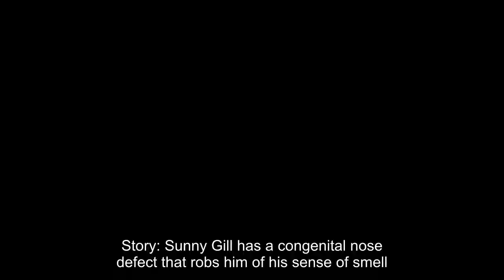Sniff!!! Movie Review :The film has the potential to fly, but strangely decides to walk.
Story: Sunny Gill has a congenital nose defect that robs him of his sense of smell. A freak accident in a chemistry lab opens up his nose (and his world).Review: The nose truly is the underdog of the human head, at least when it comes to Bollywood. Because the awkward little organ cannot be sexualized like its prettier counterparts (the lips, the eyes or the hair) it is often deemed unworthy of attention. Until movies like Sniff!!! decide to turn the spotlight on it with a fragrant idea. Here, Sunny Gill (Kushmeet) is born without a sense of smell, a great source of agony for his father (Manmeet Singh) and grandma (Surekha Sikri). When Sunny casually wanders into an old chemistry lab and causes a couple of goblets to break, the combined solution forms a gas that unblocks his nose and heightens his sense of smell. Sunny begins sniffing out his classmates’ tiffins, his neighbours’ sweets and his teachers’ stolen purses — a see-through set-up for the big subplot, a car-robbery scandal, that Sunny eventually drives his nose into. Amole Gupte must be applauded for consistently making movies about kids and their lives. However, it is also pertinent to point out that humour for kids doesn’t have to be kiddish. Sniff!!! strikes out on this front. The child-actors baby-talk amongst themselves; the lines are either too patronizing or suddenly too mature (an eight-year-old says, “Can you smell fear, pain and sadness?”). Gupte’s other trick to get laughs is borderline offensive. Cultural stereotypes (a bossy Bengali woman who slaps her husband around, an opportunistic Gujarati guy, everyone’s accented Hindi) just aren’t funny anymore. Sniff!!! is at its best when Kushmeet is on his own, performing with sincerity. The core idea is also very promising. Sunny’s superpower should have done more, but deciding to utilize it in a measly car-robbery case is underwhelming.The first half spends too much time setting up Sunny’s life; the second half gives him his sense of smell but loses its own sense of direction.